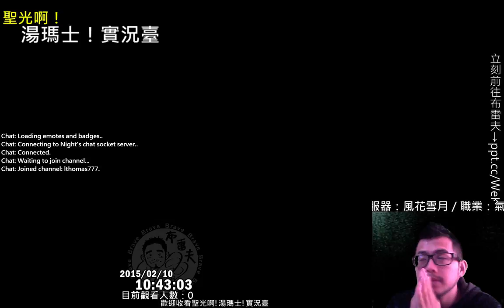聖光啊!湯瑪士!實況臺2015/02/10每日劍靈一小時